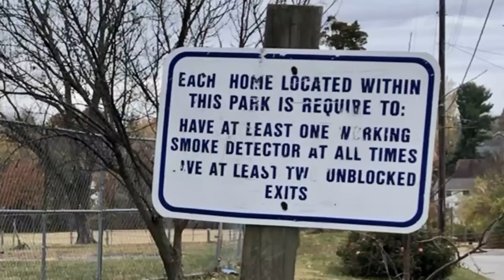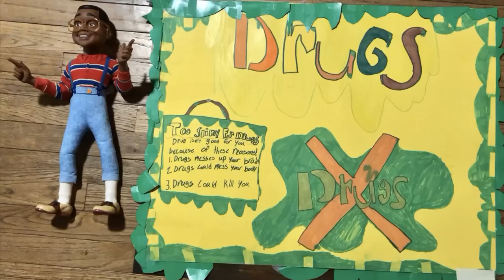3 Locomotives Pull Train Under Me While On Bridge & 2 Trains Passing On Norfolk Southern Main Line!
Train With 3 Locomotives Seen From Above & 2 Trains Passing In Opposite Directions In Kentucky.  First, we see a train with steel coil cars at a railroad crossing in Elsmere, Kentucky.  Then 2 trains are passing next to Woodside Park in Elsmere.  A 4th train stops next to the park and I filmed it while on a bridge in Elsmere.  After it stopped I drove a mile past it and noticed that it stopped because a train in front of it was waiting to enter Norfolk Southern Gest Street Yard in Cincinnati, Ohio.  After that train left I was able to film the other train go under me in the rain.  That was cool watching the train from above and I walked to both sides of it while it was moving.  All 4 of these trains are in Elsmere, Kentucky near Woodside Park.  That park is a great place for rail fans.  There is good parking and just a short walk to the main line tracks where trains pass on a regular basis.  Best frequencies here are 160.950, 452.9375 and 154.190 if you want to listen to the fire and ems.

 Filmed in 1080p with 60fps on Sunday, October 30,  2022AD